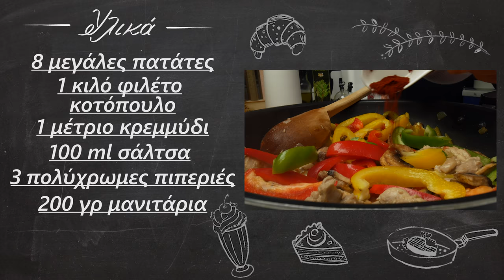Πατάτες Ογκρατέν με κοτόπουλο και μπεσαμέλ | Foodaholics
Πατάτες Ογκρατέν με κοτόπουλο και μπεσαμέλ | Patates Ogkraten me kotopoulo kai mpesamel | Foodaholics

 Συστατικά:

 8 μεγάλες πατάτες
 1 κιλό φιλέτο κοτόπουλο
 1 μέτριο κρεμμύδι
 100 ml σάλτσα
 3 πολύχρωμες πιπεριές
 200 γρ μανιτάρια
 200 ml κρέμα γάλακτος
 1 λίτρο γάλα
 7 κουταλιές αλεύρι
 2 αυγά
 50 γρ βούτυρο
 150 γρ κεφαλοτύρι
 Ρίγανη-Θυμάρι
 Καπνιστή πάπρικα
 Αλάτι-Πιπέρι

  8 large potatoes
  1 kilo chicken fillet
  1 medium onion
  100 ml sauce
  3 colorful peppers
  200 g of mushrooms
  200 ml of cream
  1 litre of milk
  7 tablespoons of flour
  2 eggs
  50 g of butter
  150 g of yellow cheese
  Oregano-Thyme
  Smoked paprika
  Salt Pepper